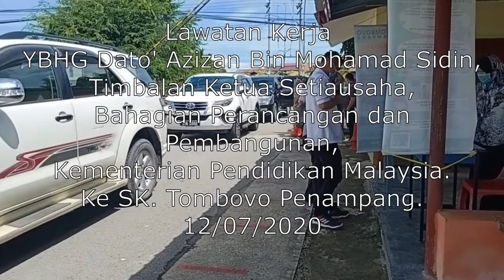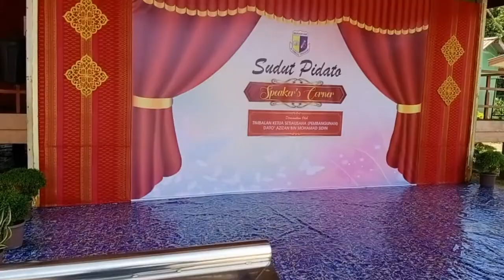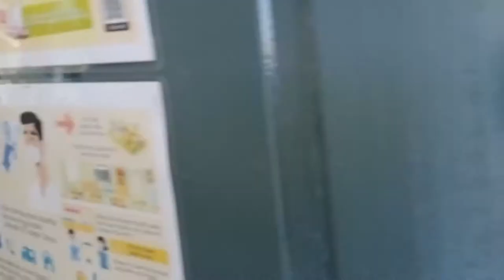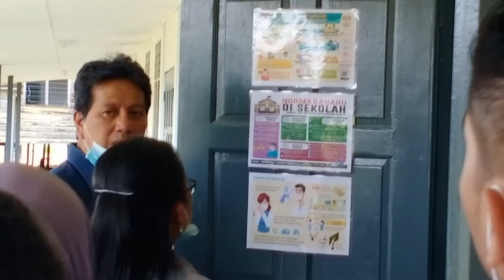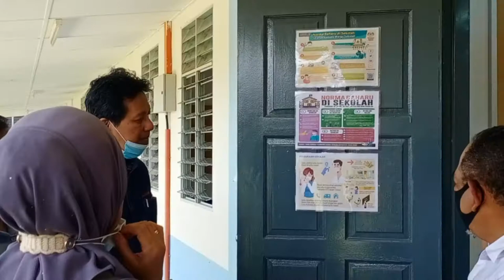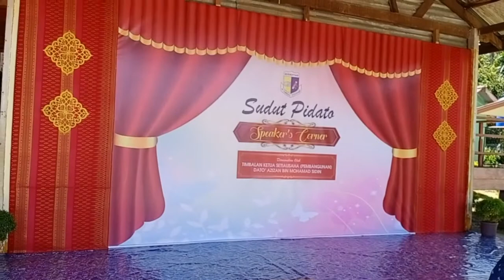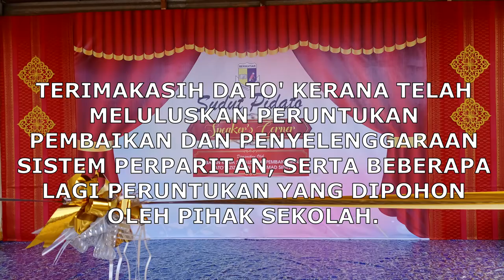Lawatan Kerja Dato' Azizan Bin Mohamad Sidin, ke Sk. Tombovo Penampang.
Lawatan Kerja Dato' Azizan Bin Mohamad Sidin, Timbalan Ketua Setiausaha, Bahagian Perancangan dan Pembangunan Kementerian Pendidikan Malaysia.